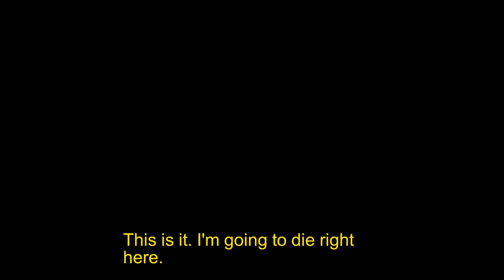Giraffe Town - Ribbed - Part 2 - Couch Potatoes